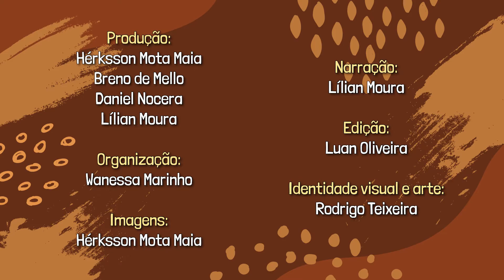Construção de Sistemas de Esgotamento Ecológicos: Tanque de Evapotranspiração e Jardim Filtrante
Na busca por uma vida agroecológica no meio rural, uma grande dúvida que sempre surge é como lidar com os dejetos domésticos respeitando a natureza. Além dos resíduos sólidos, é preciso tratar as águas servidas antes de devolvê-las à terra.

Uma boa opção para tratar essas águas é construir sistemas ecológicos para o esgotamento sanitário, como o Tanque de Evapotranspiração que recicla a água e os nutrientes provenientes do esgoto do vaso sanitário. O tanque é construído de forma que não permita a infiltração do esgoto no solo, todos os materiais usados no meio filtrante ajudam no processo de decomposição da matéria orgânica que tem nesse esgoto, e também ajudam a livrar dos microrganismos patogênicos! A matéria orgânica vira nutriente para as plantas: o esgoto que poderia contaminar o solo e as águas, se transforma em vida e saúde!
Já a água cinza, proveniente de pias, tanques, máquinas de lavar, ralos e chuveiro, pode ser tratada com um Jardim Filtrante, com o auxílio de sistema preliminar para separação de gordura e decantação de materiais sólidos maiores, para o melhor funcionamento do sistema. Devido à sua estrutura, o jardim trata essa água, que depois pode ser reutilizada para irrigação e lavagem de espaços.

Nesse vídeo vamos acompanhar a construção desses sistemas na cozinha comunitária do CTA-ZM. Os sistemas foram projetados por Hérksson Mota Maia (o Mindu), que é formado em Engenharia Agrícola e Ambiental pela Universidade Federal de Viçosa - UFV.

Você já pensou que o impacto que sua higiene pessoal tem no ambiente? Como você lida com o esgoto da sua casa? Conversa com a gente nos comentários!